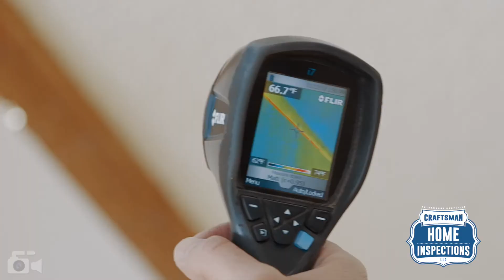How to Choose a Great Home Inspector - Show What You Do!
Small Business Video - Our mission at Craftsman Home Inspections is to inspect your home as if we are inspecting it for our own family. Never cutting corners, and never taking shortcuts. We promise to give you our best home inspection every time.